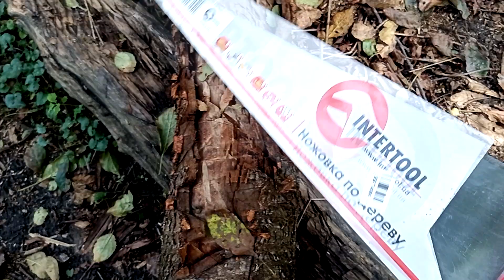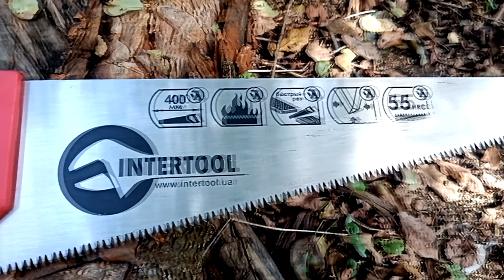Intertool HT 3104 Hacksaw for wood Ножовка по дереву с каленым зубом и трехсторонней заточкой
Материал: закаленная углеродистая сталь
Длина, мм: 400
Количество зубьев: 7 на дюйм
Твердость по шкале Роквелла: 55 HRC
Каленые зубья, не требуют заточки
Трехсторонняя заточка зубьев
Удобная двухкомпонентная рукоятка
Форма рукоятки позволяет откладывать углы 45° и 90°